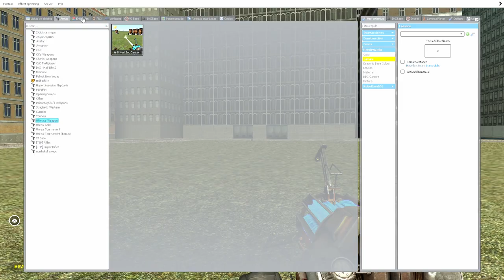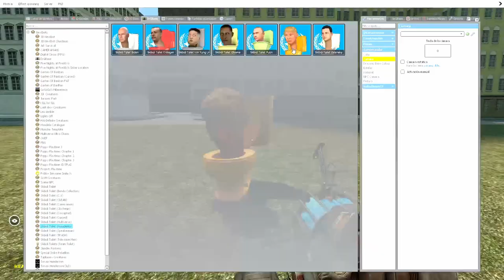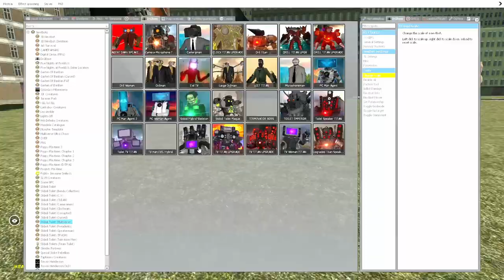Garry´s Mod | Las TV. WOMAN tienen el control